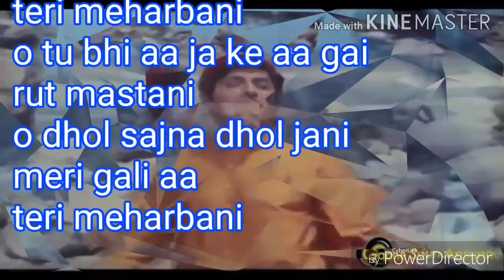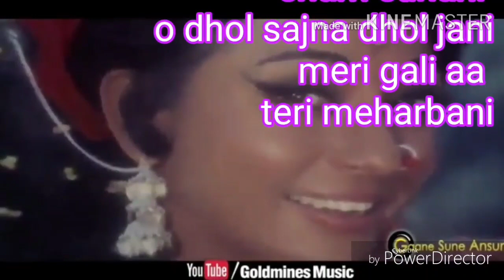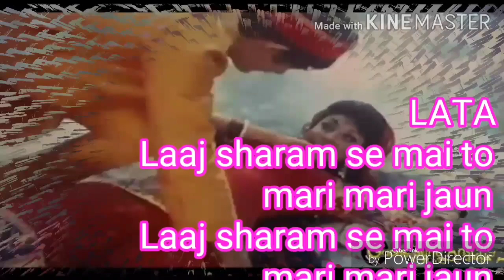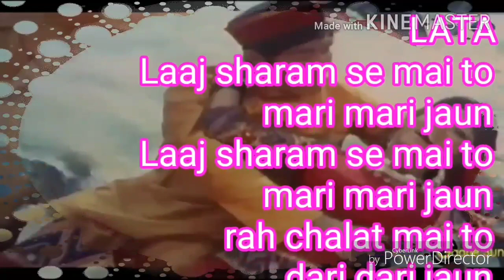Tu bhi aa ja ke aa Karaoke track with scrolling lyrics/Rafi-Lata duet/mkkhare/Rajkumar/Mala Sinha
Tu bhi aa ja ki aa gai rut mastani  O dhol sajna dhol jani
Karaoke track for male and female singers
Created by Manoj kumar khare

Isi geet ke track for female ke lie neeche di hui link par click karen